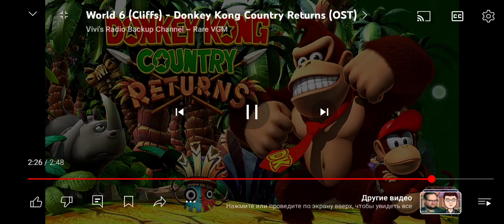16 июня 2024 г.(3)